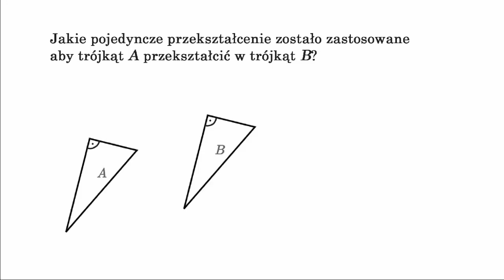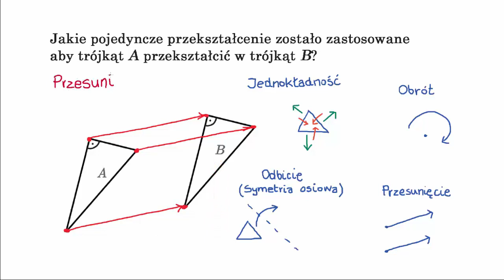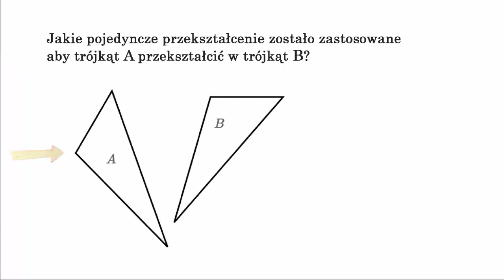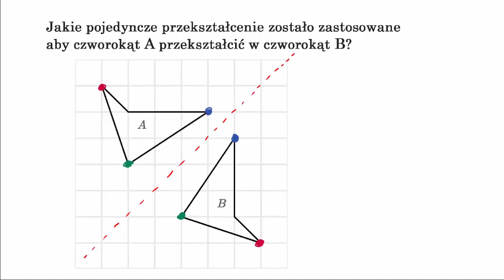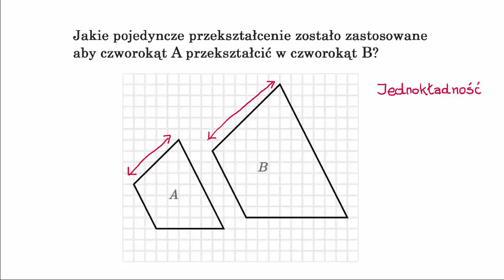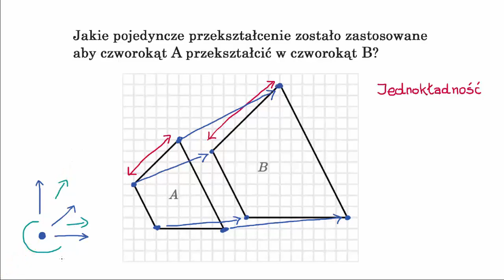Rozpoznawanie przekształceń płaszczyzny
Fundacji AVIVA.